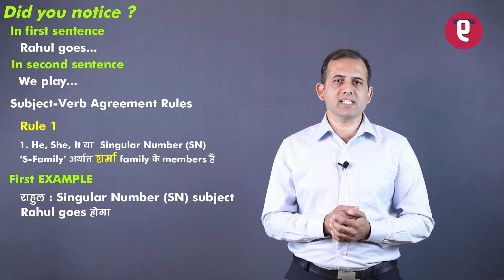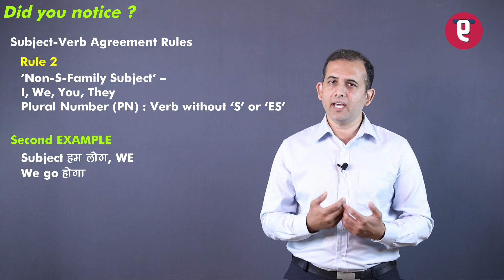Subject Verb Agreement Rules in English Sentence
English Language is tricky especially for non native speakers. I dance, 20 people dance, but He dances.Why? Is he dancing more than 20 people? Similarly "I go to school." But "He goes to school." When the activity of going to school is the common factor in both sentences why do we use "go" in the first sentence while "goes" is correct for the second sentence.These are very minor but vital things that make English Language learning a challenge.To simplify the matter we use a Subject Verb Agreement or SVA rule.This video is a sneak peak into the way Xpress English teachers tutor the correct and more effective way that makes English Language learning easy and fun.

For more information about the courses offered by Xpress English visit Xpress English App : Learn English through Hindi Easily. to download the App Xpress English is a Communicative English Language Learning Program. This is a Unique program through which everyone can learn English through Hindi. This is designed and developed for School going Students, College Students, Working Professionals and Homemakers. Now learning English and speaking Fluently in English Language will no longer be a challenge. Download the Xpress English App now!